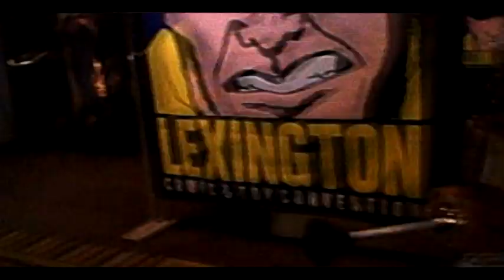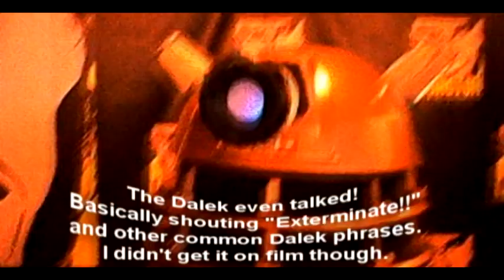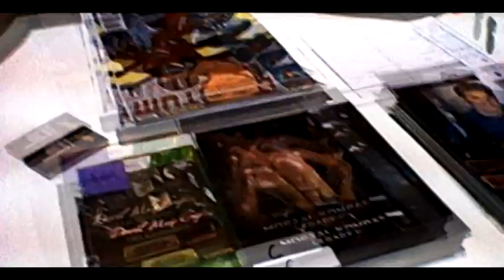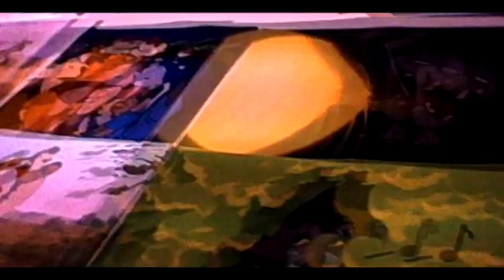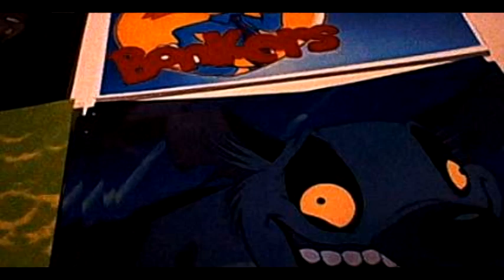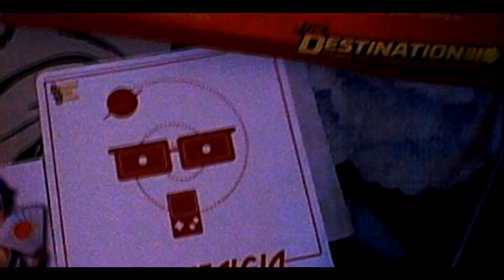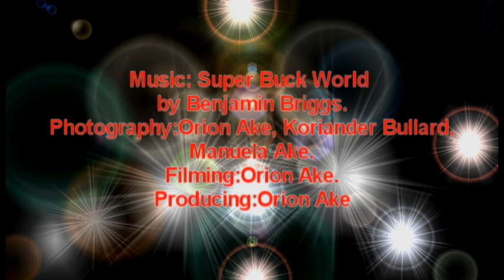Lexington Comic Con 2015 Convention Madness!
This was an epic blast of awesomeness.Lexington is like a second Chicago, a mini Chicago, and since I miss Chicago and hate Knoxville, I really wanna move there temporarily now as a ways to get back on my feet financially.